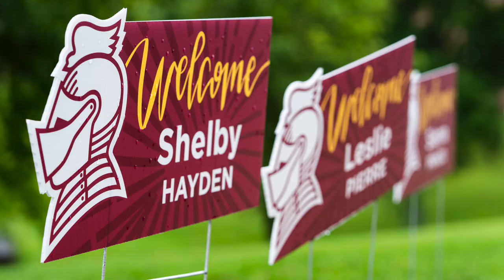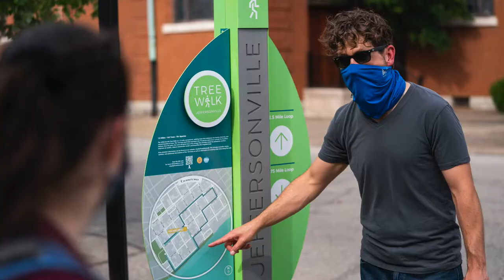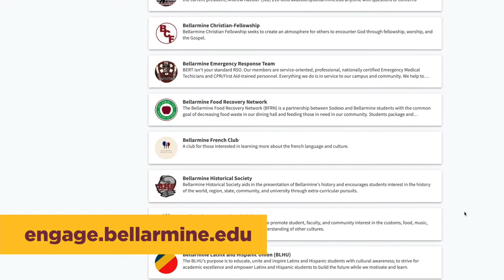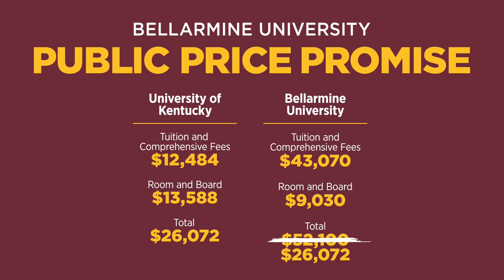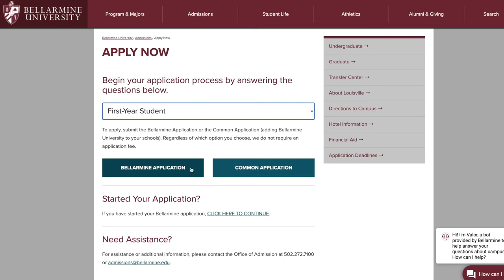Virtual Visit at Bellarmine University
Welcome to the Bellarmine virtual experience. In this video, you will hear from both admission counselors and students about what to expect regarding academics, student life, and how we make Bellarmine affordable for all. At Bellarmine, Transformative Experiences and Meaningful Connections lead to Successful Outcomes. This is what we call the Bellarmine difference.